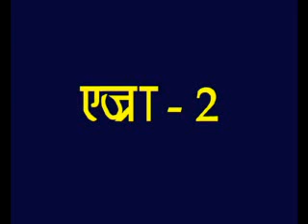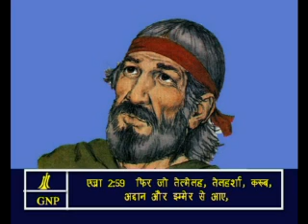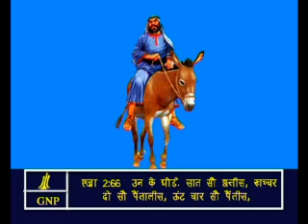Ezra -2 Hindi Picture Bible